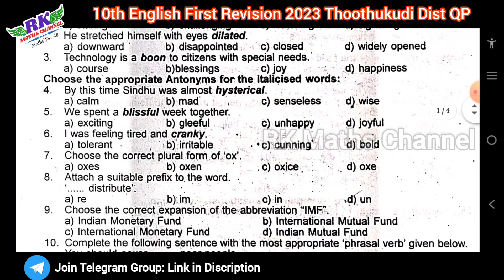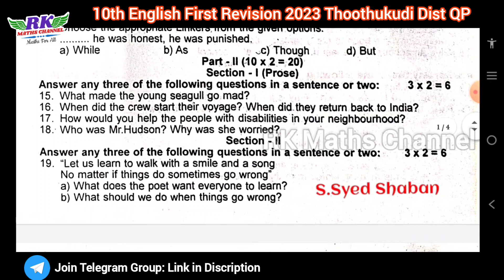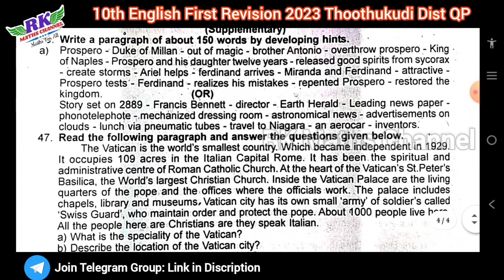TN 10th English|First Revision Exam 2023|Thoothukudi District Question Paper 2023